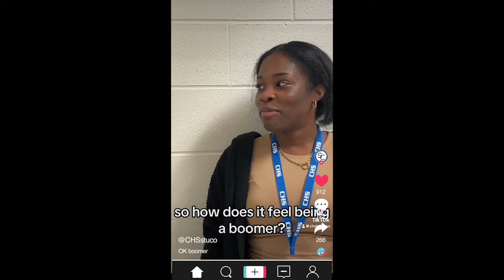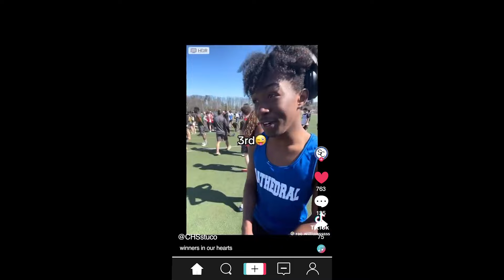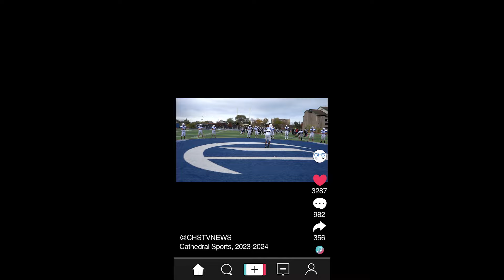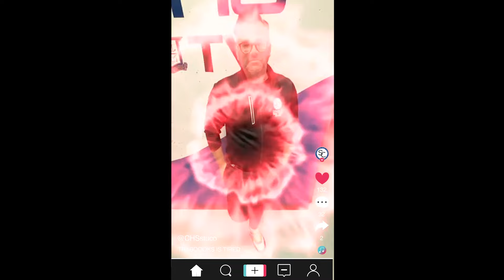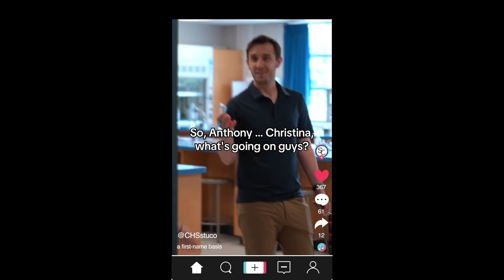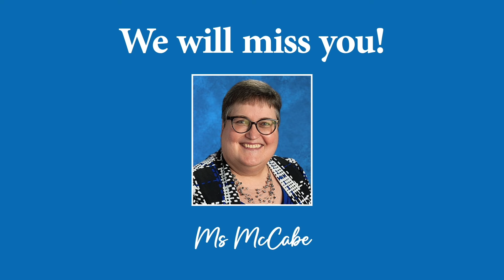2024 CATHEDRAL HIGH SCHOOL YEAR END VIDEO